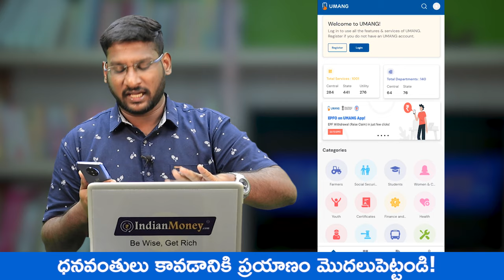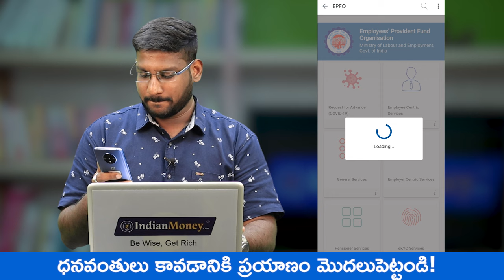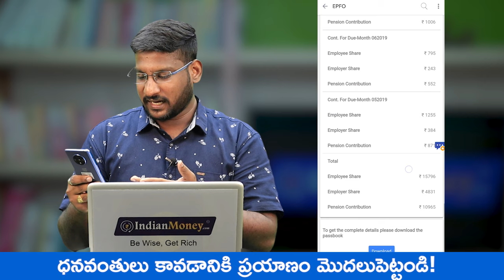How To Check PF Balance Online In Telugu - Umang App Details | Check Your EPF Balance In 2 Minutes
📚 Related Courses 📚